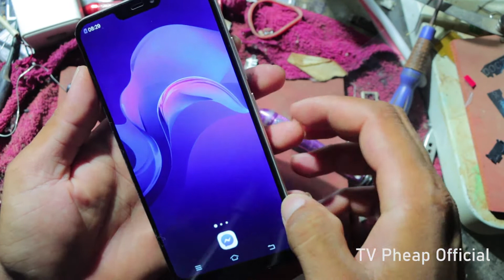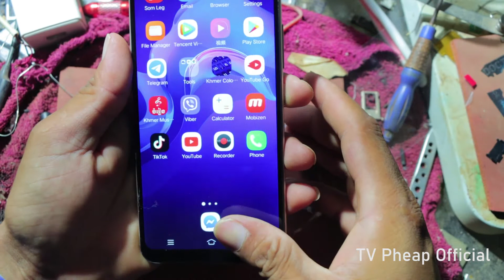Restoring Abandoned Destroyed Phone l​​ Found a lot of broken phones in ViVoY81TV Pheap Official